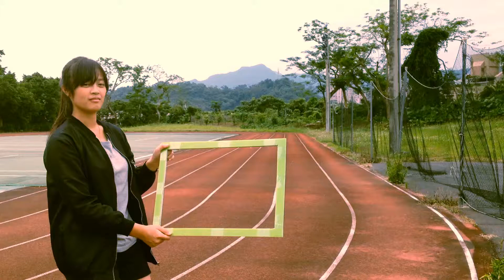我把同學定格了 frame of friend